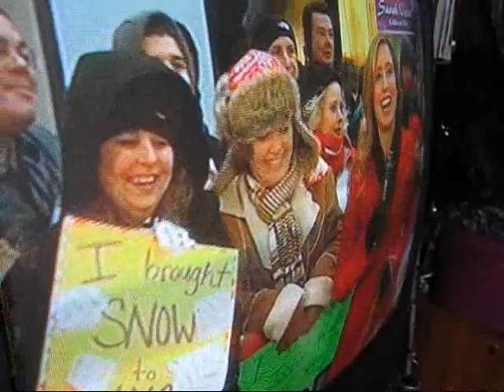snow on today snow 0001